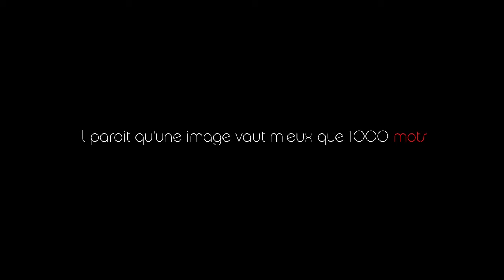ACMA Productions - Film mariage, Livre photo, Film entreprise, logo, numerisation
ACMA est le spécialiste photo et vidéo qu'il vous faut.

Services pour les mariés et futurs mariés :

Film de mariage, film de fiançailles
Montage de vos propres vidéos de mariage
Reportage photos de mariage
Livre de mariage, album photos de mariage
Animations vidéo de mariage, motion design
Tous supports : livre, dvd, support numérique

Pour les professionnels :

Film d'entreprise
Film publicitaire, film institutionnel
Communication visuelle
Création de logo
Cartes de visite, Affiches, flyers, brochures
Création de site internet

Pour les particuliers :

Livre photo souvenir, album photo de vacances
Livre photo biographique, livre de vie
Transfer de vidéos dur DVD (VHS, Hi8, DV...)
Numérisation de photos et documents
Numérisation de diapositives sur DVD
Retouche photos, restauration de photos

Mots clefs : Film de mariage , Film mariage , Vidéo de mariage , Vidéo mariage , Yvelines 78 , Eure 27 , Eure et Loir, 28, cérémonie mariage, eure, eure-et-loir, yvelines, acma, acma productions, video mariage, diaporama mariage, meilleur film mariage, meilleur film 2013, la chaussee d'ivry, reportage photo, reportage photo mariage, photos mariage, photographe mariage, save the date, mariage de qualité, dvd mariage, hd, salon mariage, mariage mantois, blog mariage, mariage, mariés, robe mariée, idf, region parisienne, films mariage, cameraman mariage, videaste mariage, mariage sympa, mariage creatif, photobooth, photo booth, livre mariage, album photo mariage, album photos, reportage photos mariage, reportage photo mariage, bonus dvd mariage, faire part video, faire part mariage, film fiancailles, film fiançailles, bande annonce mariage, dpt 27 28 78 idf